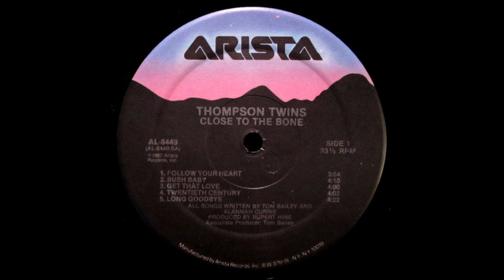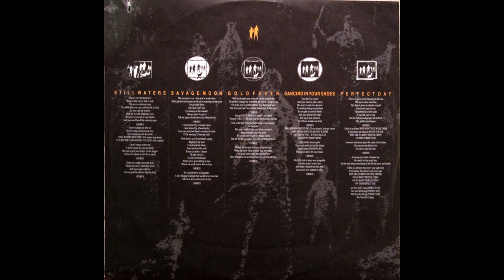A4 Twentieth Century - Thompson Twins – Close To The Bone 1987 Vinyl Album HQ Audio Rip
A4  Twentieth Century
Thompson Twins – Close To The Bone Album - Vinyl Lossless Album Rip High Quality Audio Vintage USA HRM Pressing 1987 HQ Full Album Playlist

1268388-Thompson-Twins-Close-To-The-Bone

A1  Follow Your Heart 3:54
A2  Bush Baby 4:10
A3  Get That Love 4:00
A4  Twentieth Century 4:02
A5  Long Goodbye 4:22
B1  Still Waters 3:36
B2  Savage Moon 4:40
B3  Gold Fever 4:02
B4  Dancing In Your Shoes 4:28
B5  Perfect Day 4:26